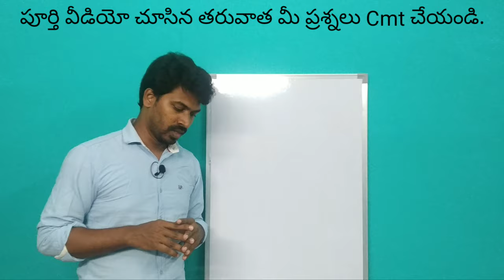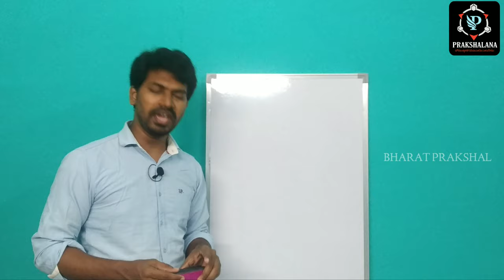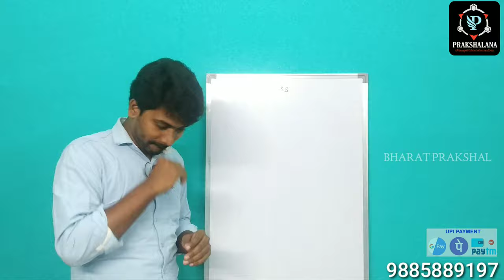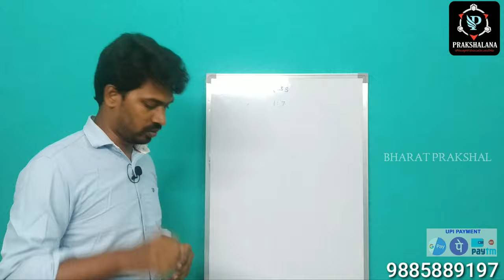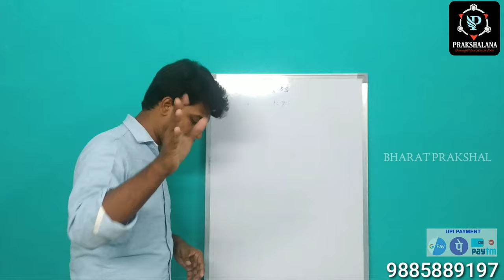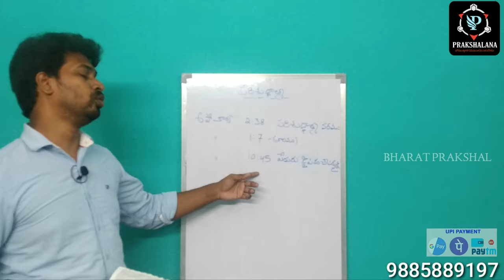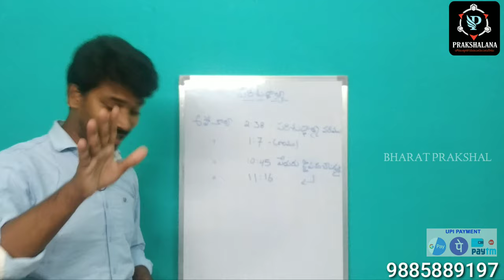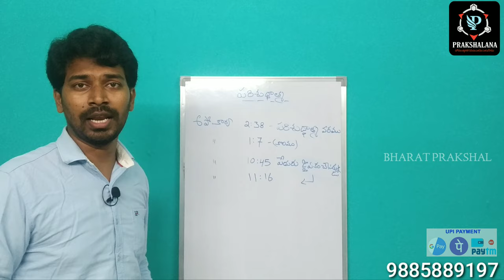Ep1 | యేసుక్రీస్తు ఇచ్చే బహుమతి | @bharatprakshal